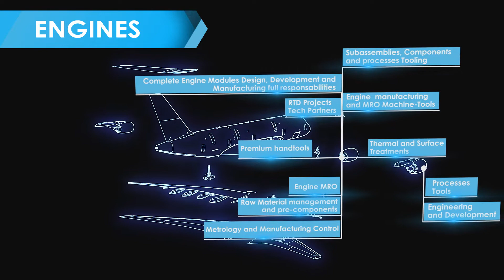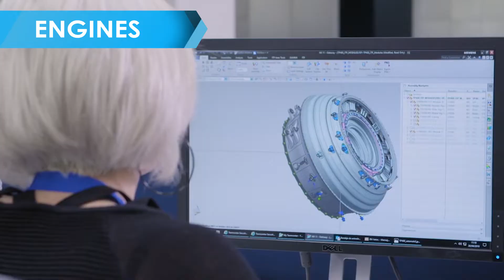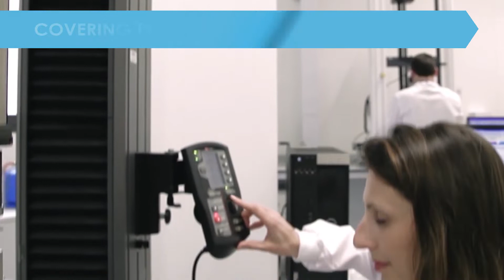Best AeroSpace SUPPLIERS for a reliable FUTURE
HEGAN Members have the best capabilities to be KEY SUPPLIERS in the Aeronautical and Space sector.
Day by day They work to be RELIABLE suppliers for the most important Clients, Projects and Programs worldwide.
The Basque AeroSpace Cluster develops systems, components, technologies and means to make our skies safer, cleaner and more sustainable for a better FUTURE.